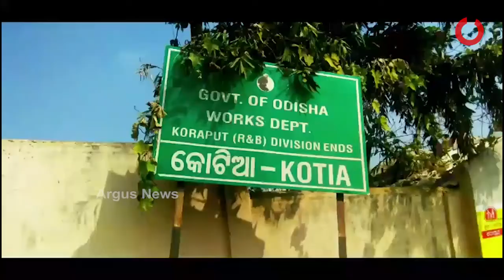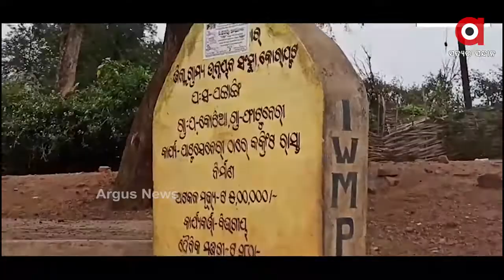ଓ୍ବାନ ଆଣ୍ଡ ଓନଲି ଆମେ କୋରାପୁଟିଆ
ଓ୍ବାନ ଆଣ୍ଡ ଓନଲି ଆମେ କୋରାପୁଟିଆ...କୋଟିଆ କୁ ନେଇ ଆନ୍ଧ୍ରର ଚକ୍ରାନ୍ତ ଉପରେ ରମଣଙ୍କ ରାପ୍ ସଙ୍ଗ୍..